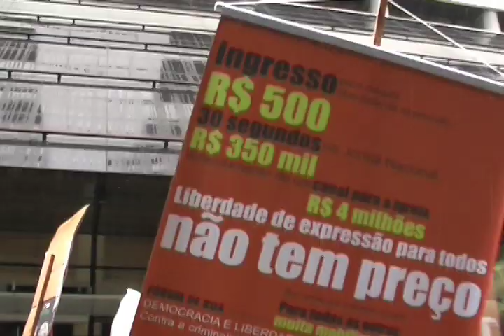Um protesto irreverente e aquático contra a direita midiática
O Instituto Millenium, comandado pelas corporações midiáticas, realizou na segunda-feira (1/3), o 1º Fórum Democracia e Liberdade de Expressão, em São Paulo, contando com figuras do cacife de Arnaldo Jabour (organizações Globo) e Otávio Frias Filho (Grupo Folha). Em contraposição, o movimento social, mesmo sob intensa chuva, realizou o Fórum de Rua Democracia e Liberdade de Expressão  contra a criminalização dos movimentos sociais, em frente ao mesmo hotel.

A chamada do Fórum de Rua era sugestiva: "Se você também acha que a mídia é uma palhaçada, venha vestido a caráter!". E os manifestantes do movimento sindical, estudantil, de mulheres e pela democratização da mídia, de fato armaram um verdadeiro circo em frente ao local do seminário, para expressar seu sentimento de indignação diante da pachorra dos representantes do oligopólio midiático brasileiro em se auto declararem os porta-vozes da democracia e da liberdade de expressão. A inscrição do seminário custou 500 reais. Para o ato, não era necessário inscrição.

O 1º Fórum Democracia e Liberdade de Expressão, dentro do hotel, contou com o apoio e participação da Associação Brasileira de Empresas de Rádio e Televisão (Abert) e da Associação Nacional dos Jornais (ANJ), além do próprio Ministro das Comunicações, Hélio Costa, muito criticado pelos movimentos que pautam a democratização da mídia no Brasil.

Por Luana Bonone,
De São Paulo para a Portal Vermelho